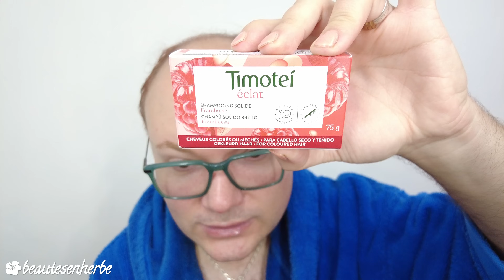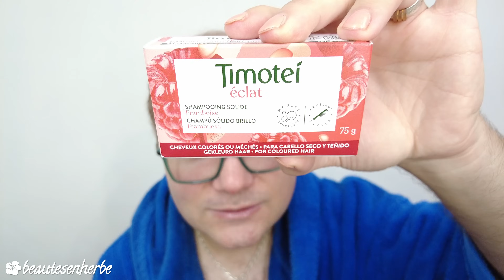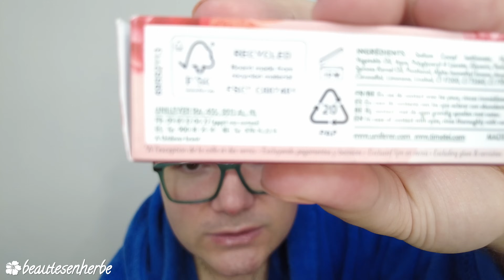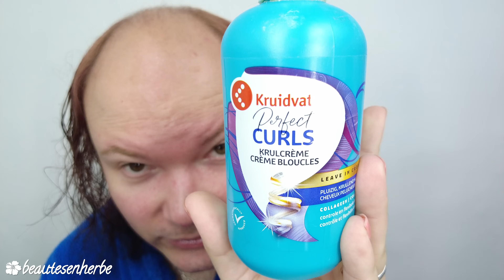Qui aime les shampoings solides ?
Un commentaire, une question? Rendez vous sur mon blog (liens et informations ci dessous, cliquez sur: plus)

♣ Le Shampooing Solide éclat par Timotei
♣ K18 Leave-In Molecular Repair Hair Mask

~~ BONS PLANS (collaborations commerciales) ~~

Découvrez mes parfums génériques préférés, une énorme gamme est disponible chez Nox Parfums

Jusqu'à 35% de vos achats remboursés chez 1800 marchands (AliExpress, Shein, Uber Eats, Asos…) grâce à Igraal, et des euros offerts dès l'inscription via mon lien de parrainage

Offre d’essai gratuit de 30 jours Amazon Prime

SCOOP: parfois, sur ma chaîne, il y a des liens d'affiliation (qui me rapportent de l'argent), des produits reçus gratuitement (mais vous me connaissez mon avis reste intact), des partenariats, mais j'achète aussi des produits ! En tant que Partenaire Amazon, je réalise un bénéfice sur les achats remplissant les conditions requises. BREF: rien n'est gratuit en ce bas monde !